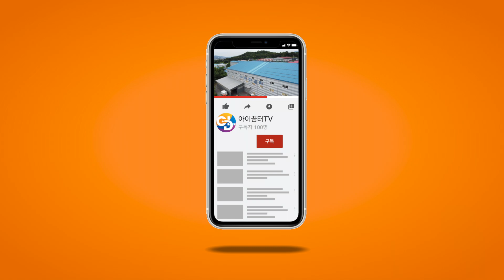[써니와함께하는율동요]마스크송 | 세균대왕을 무찌르자! 다들 마스크를 꺼내서 써보자!!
안녕하세요?

'아이꿈터TV' 준대리에요!

오늘의 영상은 세균대왕 무찌르기 1단계! 바로 마스크를 올바로 쓰는 법이에요!
마스크를 쓰면 덥고 답답해서 여기저기 숨겨두고 또 올바로 쓰지 않는 어린이가 있어요 ㅠㅠ
어떻게 하면 세균대왕으로 부터 안전한지 우리 모두 노래와 율동을 통해서 함께 알아보도록 해요!

써니와 함께하는 율동요로 다같이 신나게 불러봐요!

아이꿈터 포천 물류센터 & 공장 - 경기도 포천시 가산면 가산로147번길 55-17
아이꿈터 중랑직영점 - 서울시 중랑구 용마산로90길 3
아이꿈터 일산직영점 - 경기도 고양시 일산서구 경의로 835-10

써니와 함께하는 율동요는 계속 됩니다!

➜ 아이꿈터TV에서 제공되는 영상, 음원 및 모든 창작물들의 권리는 (주)아이꿈터에게 있으며,
사용을 원하시는 분들은 아이꿈터 쇼핑몰 자료실에서 이용하실 수 있습니다.
➜ 위 영상의 불법 재사용 및 배포를 금지합니다.